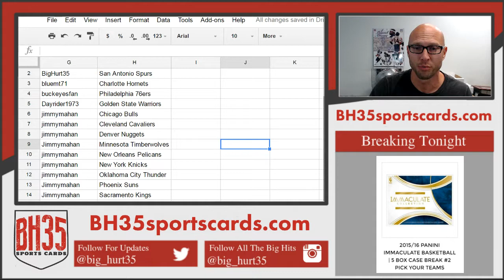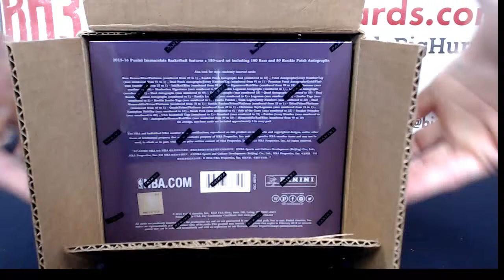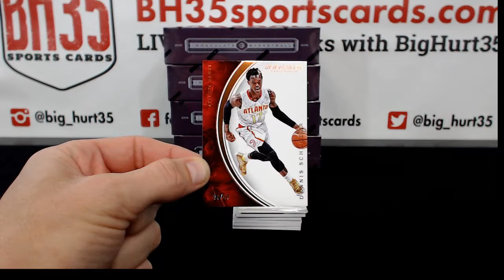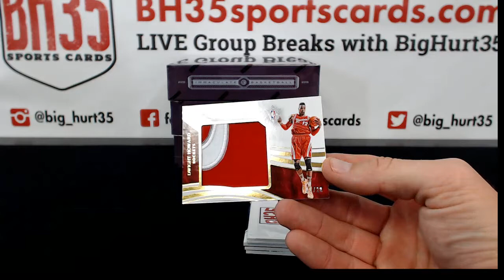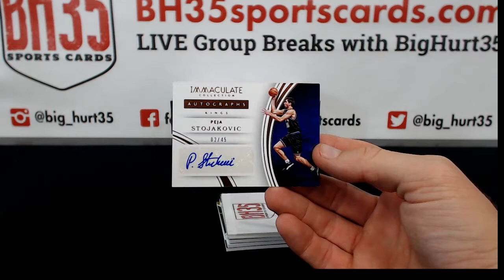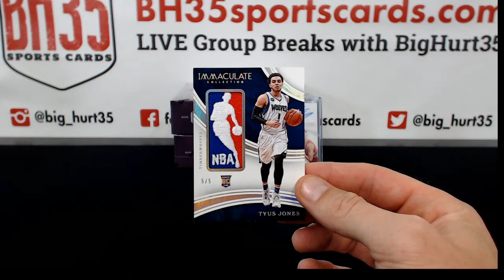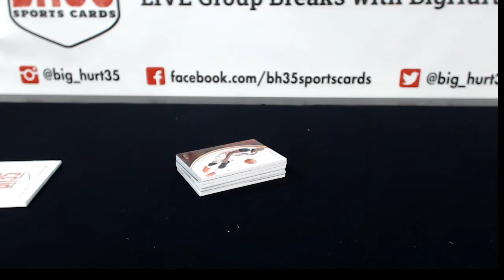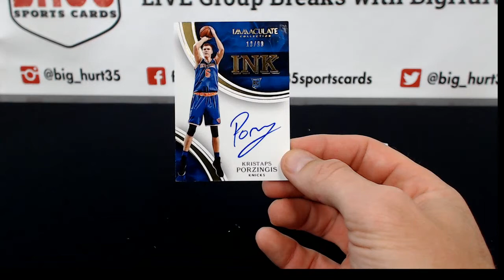2015/16 Panini Immaculate Basketball | 5 Box Case Break #3 Pick Your Teams